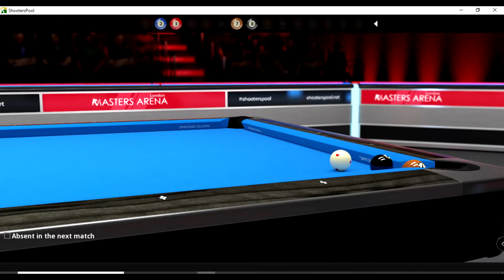Tirador sa Bilyaran 8Ball July 8 2024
THANK YOU SIR. JORGE SANZ FROM THE DEVS TEAM